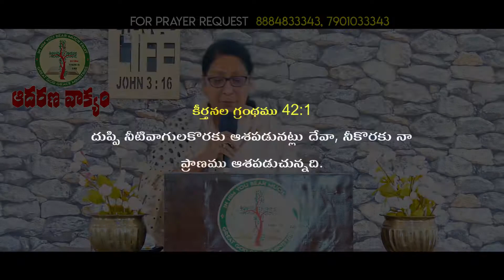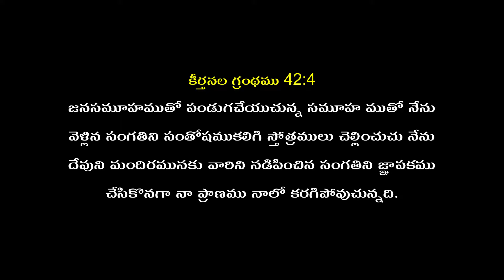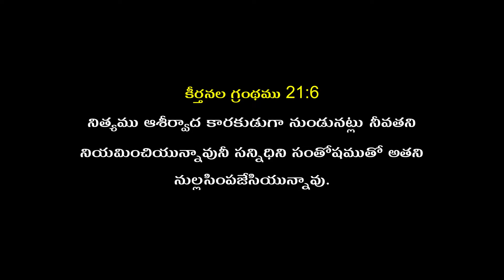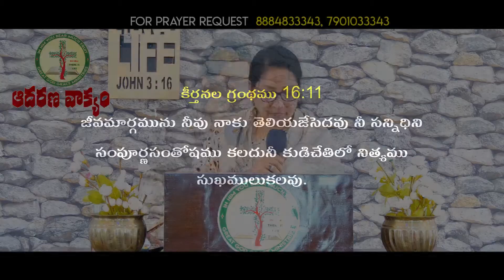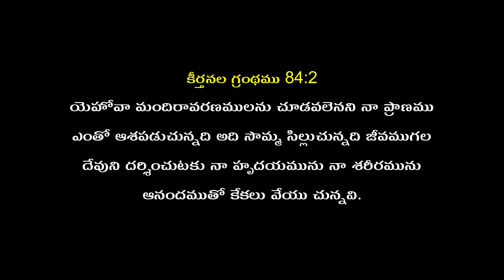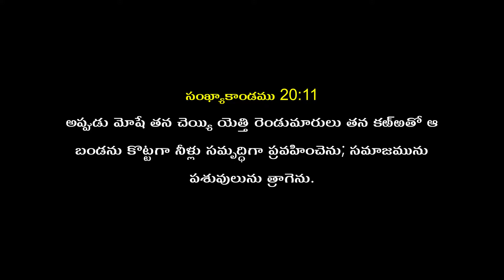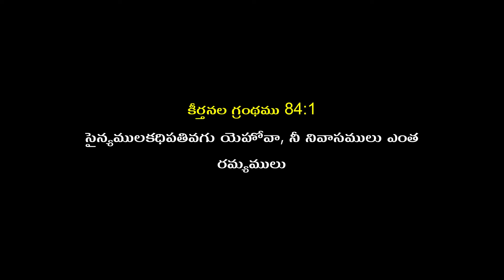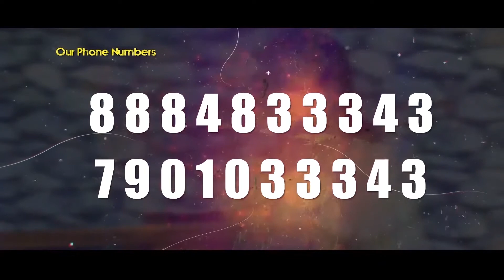Telugu Christian Message By amritha rao garu 01-10-20 ( Message code-50 )